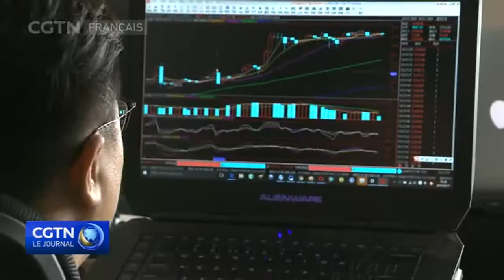Beijing lance un nouveau plan d'ouverture du secteur des services et de finance transfrontalière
Beijing a instauré des mesures destinées à construire un nouveau hub expérimental...combinant les secteurs commerciaux existants dans la ville en une zone unique visant à pousser le développement basé sur l'innovation.